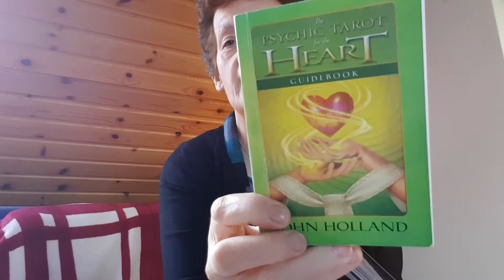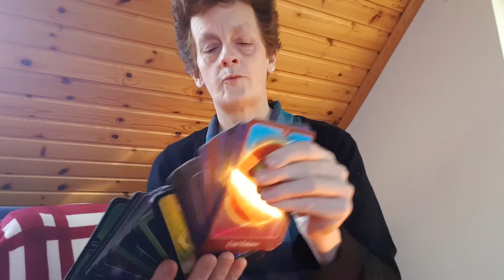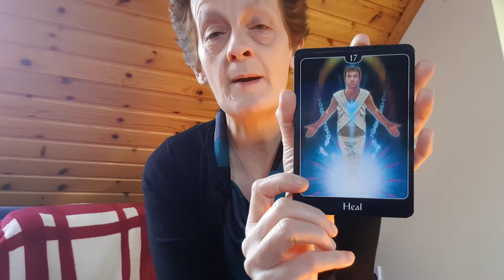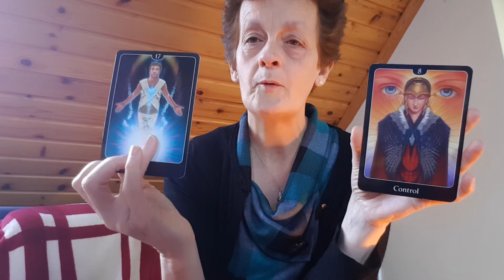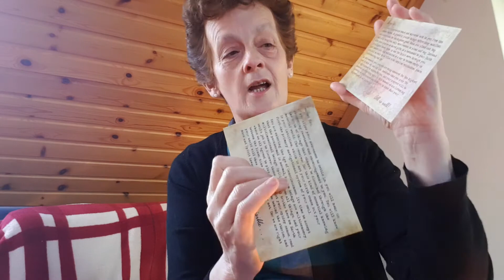January 2018 energies. Working on the higher planes. Love it!